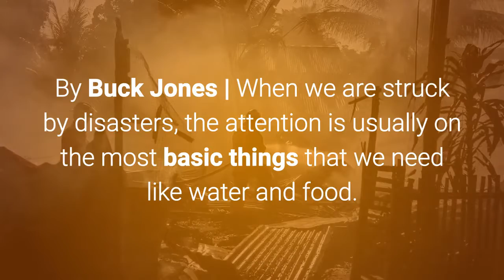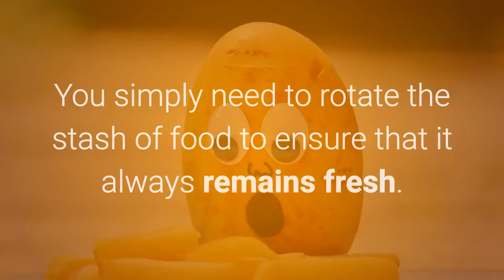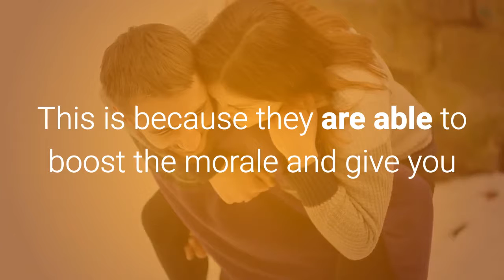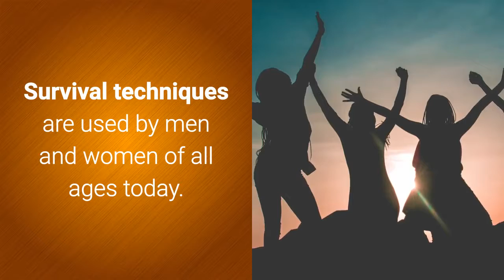Prepper Food Storage Guide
Know your survival prepper food storage practices early and you wont be going hungry in an emergency